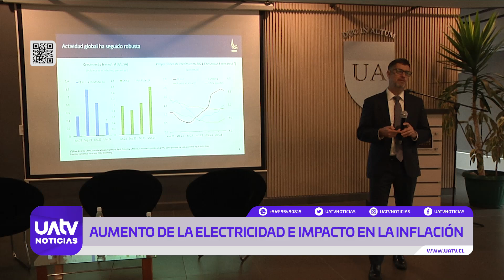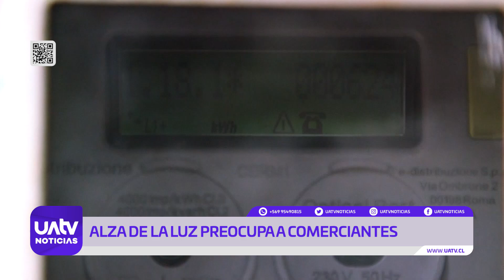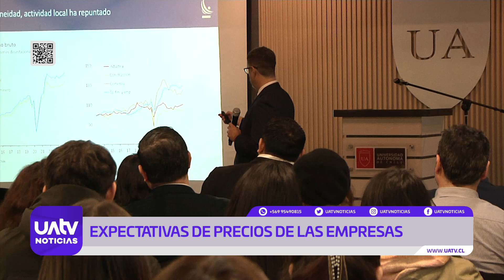Advierten de fuerte incidencia de la electricidad en alza de la inflación en Chile